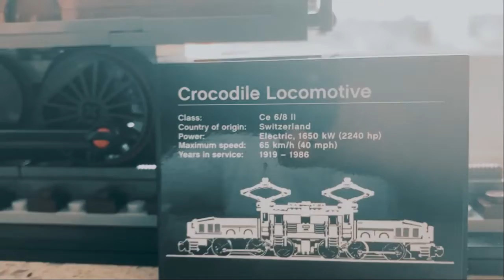LEGO Crocodile Locomotive Set Time Lapse Build Plus Final Reveal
Time lapse build of the crocodile locomotive LEGO set. This set number is 10277. Create With Wondershare Filmora

-Join Robinhood with my link and we'll both pick our own free stock 🤝

-Check out this free app Upside that gets you cash back on gas and other errands!

-order Grubhub with this link to get $10 off your first order (minimum $15 purchase)